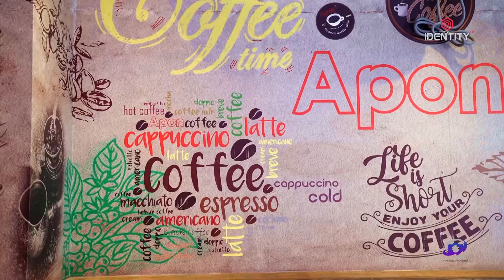Interior Design for Apon Coffee House Dhanmondi | Best Interior Design | Photography Campus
Related Topic: Residential Interior Design | Lake City Concord | North Star Interior Design 💥🔥💥 Modern Flat Interior Design Project | Azampur, Uttara | North Star Interior Design Interior Design In Bangladesh II Complete Home Interiors ll Full interiors design Ideas Estimate & Costing of Interior Work| ইন্টেরিয়র ডিজাইনে এষ্টিমেট ও কষ্টিং| 2ND SCHOOL| Al Amin Munnaa Interiors Design Rajshahi ll Full Interiors Design ll Top interior design and decor trends of 2020 Lowest interior work in Dhaka at Gulshan in BD Modern Flat Interior Design | Uttara S #10 | Northstar Interior Design-NSID Our Home Tour | Bangladeshi Modern Home Tour Video | CandyJar Life অল্প খরচে কিভাবে বেডরুম সাজাবেন | DIY Home Decorating Ideas + Tips | Bangladeshi Vlog Full Home Interior by @InteriorMaata || Ghar Ek Sapna Ep02Part3 Beautiful room Makeover for Two Girls ( teen + kid) || Ghar ek Sapna E02 Part 1 HOW TO BECOME AN INTERIOR DESIGNER IN INDIA??